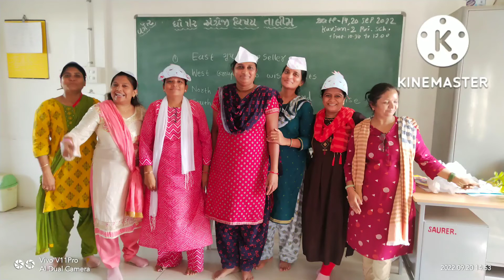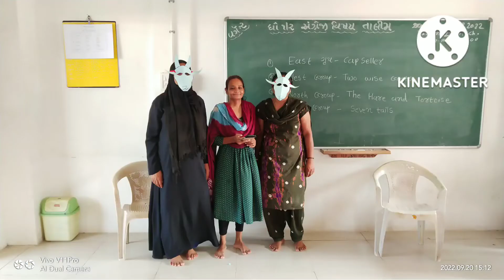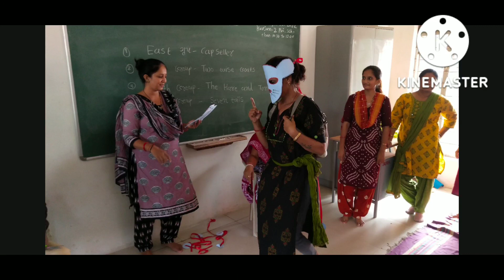ENGLISH STD 1/2 TRAINNING KARJAN 19/09/2022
PRAGNA ABHIGAM PARAB METHI